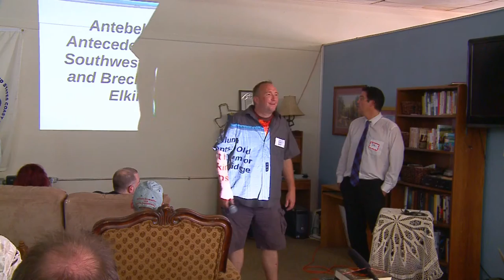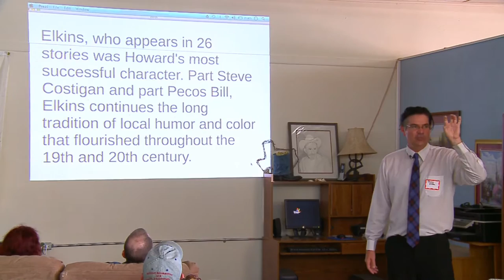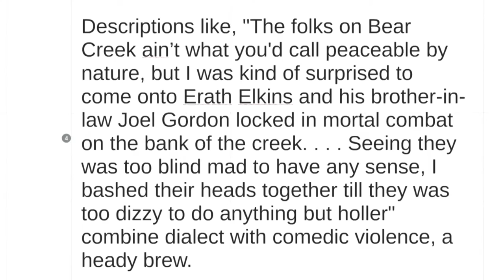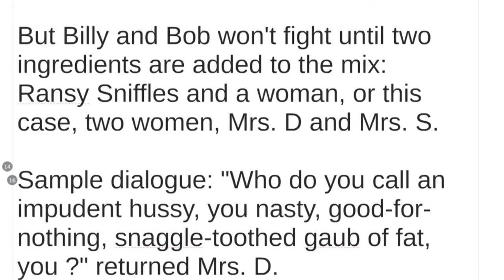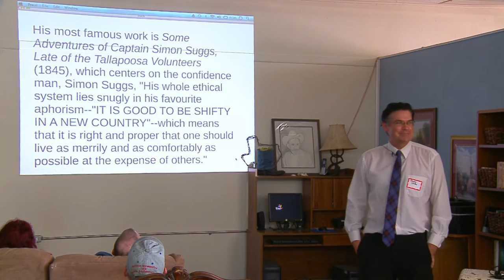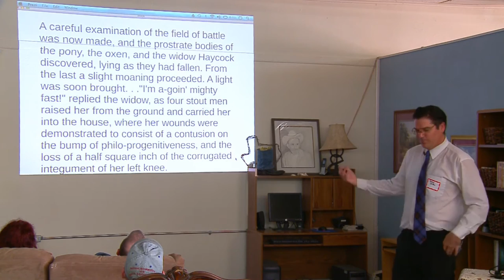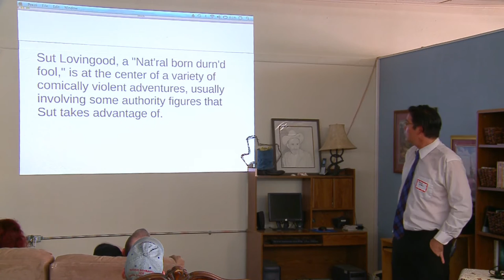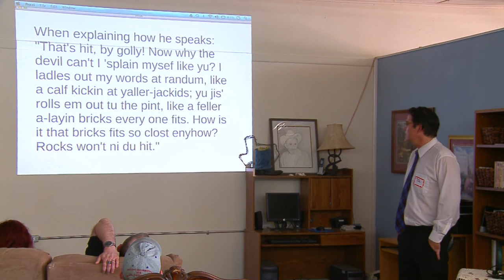The Comic Stylings of Robert E. Howard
Howard Scholar Jonas Prida gives his PCA/ACA presentation - Antebellum Antecedents: Old Southwest Humor and Breckinridge Elkins - at Howard Days 2016.